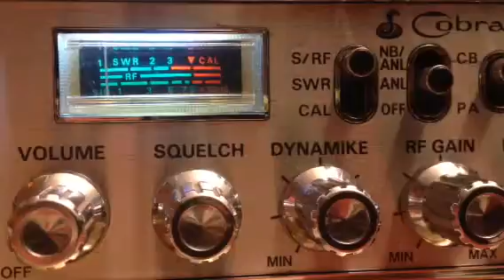Chicken George on CB 28 coming into NC